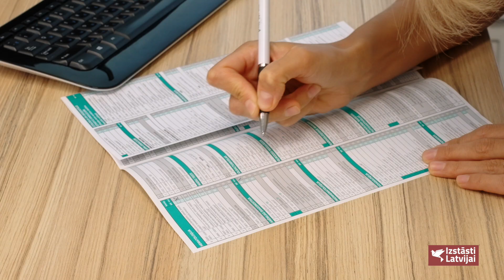Izstāsti Latvijai - Dinsbergas klīnika Dr. Marta Spodareva - Burjaka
Šīs dienas tēma ginekoloģija Dinsbergas klīnikā un šodien uz sarunu esam aicinājuši Dr. Martu Spodarevu Burjaku, kura ir no jaunās paaudzes ginekologiem un izceļas ar labām komunikācijas prasmēm un zināšanām sieviešu ginekoloģiskajā aprūpē.
Klīniski iegūtā pieredze un jaunu zināšanu apguve ir vērtības, kuras dakteri padara par izcilu savas jomas speciālisti.

Noskaties video un uzzini

1. Viena no visbiežāk sastopamajām sūdzībām par sievietes ginekoloģisko veselību ir neregulāras un sāpīgas menustrācijas. Kādi tam var būt iemesli un ko darīt?

2. Miomas. Kas tas ir un kā to var sajust pacients?

3. Maksts gļotādas veidojumi- traucējoši vai arī bīstami? Kad nākt tos pārbaudīt un vai ir iespējams tos noņemt?
Kādi veidojumi var būt- keratozes, papilomas ?

4. Izmaiņas maksts mikroflorā? Maksts sausums?

Dinsbergas klīnika
Skanstes iela 52, Riga